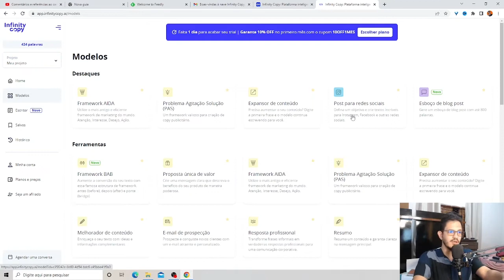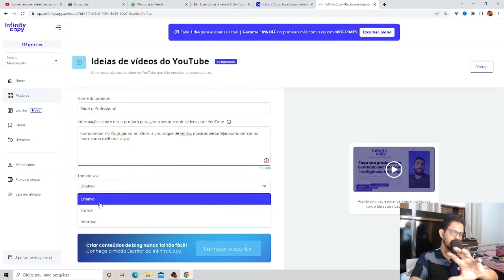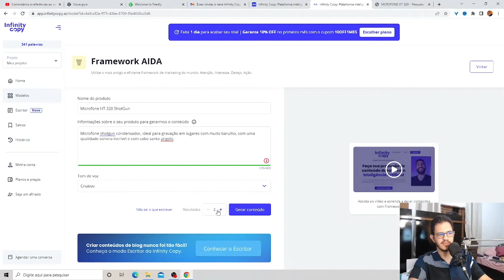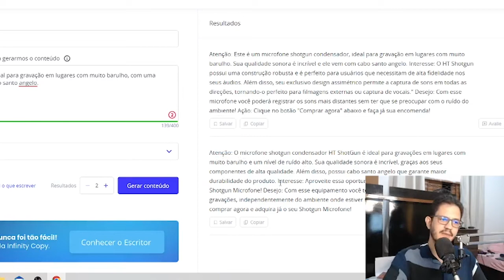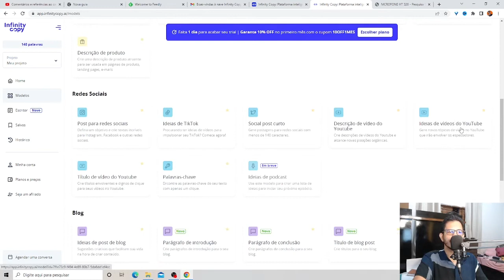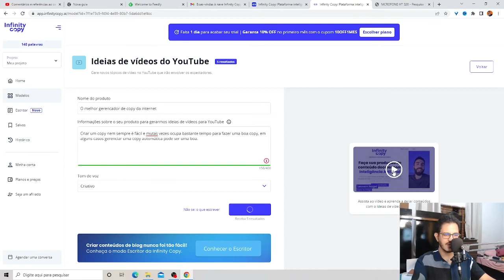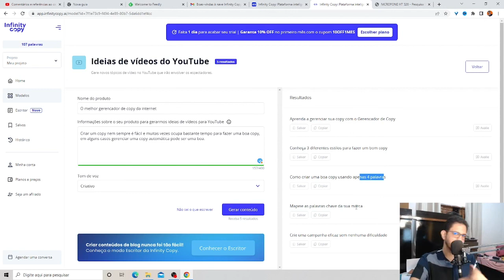O MELHOR GERADOR DE COPY DO BRASIL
Tá procurando um GERADOR de COPY e todos que viu só dão textos fracos e sem relevância com o seu nicho?
Quando você tem vários trabalhos e principalmente vários produtos para venda, a criação de COPY pode tomar um tempo incrível que poderia ser gasto na criação de uma copy única.
Quando não tem uma equipe Forte, pode ser difícil a criação de uma copy boa em todos os produtos e o trabalho, neste vídeo falo do melhor gerenciador de COPY do mercado.
Não importa qual seja seu ramo de trabalho, o infinity copy gerará os melhores textos e com esses textos você pode usar como exemplos ou como copy original em seus textos.

►Quer conhecer o MELHOR GERENCIADOR de copy  (use meu link).

►Ajude o canal com 1 real.